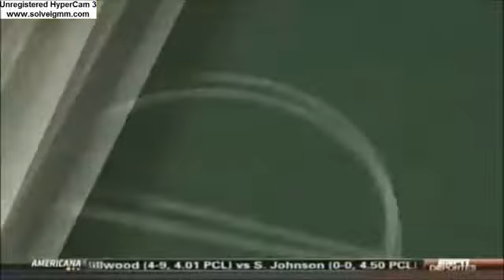Pachuca vs La Piedad 3-0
Jornada 3 Copa MX 2012